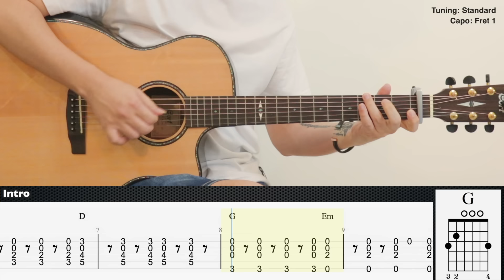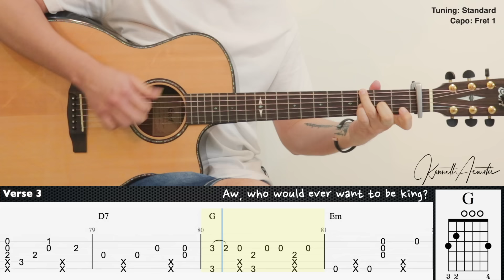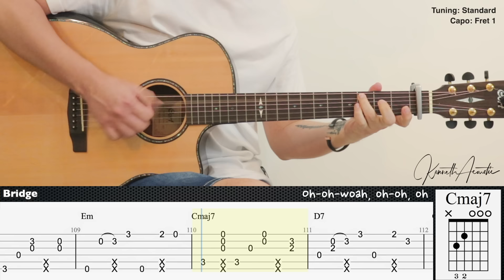Viva La Vida - Coldplay | Fingerstyle Guitar | TAB + Chords + Lyrics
Tuning: Standard
Capo: Fret 1

Guitar : Cort GA-PF Bevel
Mic 1 : Rode NT1A
Mic 2 : Rode NT55
Audio Interface : Focusrite Scarlett 2i2 (2nd gen)